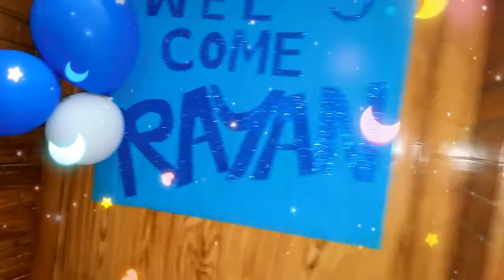R Name Status | Welcome new born baby boy | New Born Rayan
Today I'm so happy ALHAMDOLILLAH. ALLAH gave us beautiful gift Rayan, My nephew.ماشاللہ